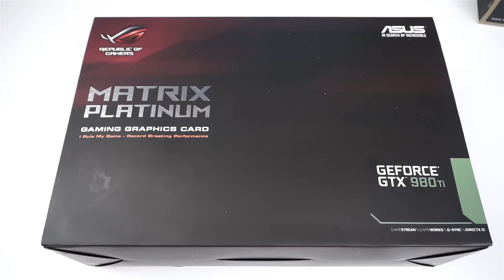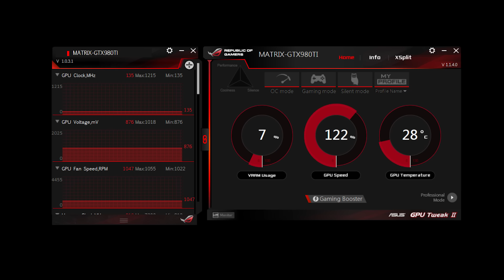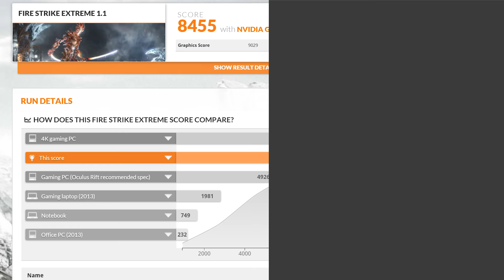ASUS ROG GeForce GTX 980 Ti Matrix Platinum Edition Review - TechView.ro [RO]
In acest episod va prezentam placa video ASUS ROG Geforce GTX 980 Ti Matrix Platinum Edition, varful de gama absolut al celor de la ASUS,  o placa video care a fost gandita sa obtina rezultate cat mai mari cu putinta inca din fabrica iar apoi sa permita utilizatrului final sa ridice si mai mult frecventele si  performanta.

Cu alte cuvinte, este o placa video destinata in mare parte celor care isi doresc cea mai mare performanta posibila, sau mai bine zis entuziastilor sau overclockerilor.

Aceasta orientare catre performanta maxima este evidenta daca ne uitam pentru prima oara catre frecventele placii.

Astfel, Procesorul unui NVIDIA GTX 980Ti functioneaza la frecventa standard de 1000 Mhz pe cand GTX-ul 980 Ti Matrix Platinum este overclockat din fabrica la 1216 Mhz. Boost clock-ul unui GTX 980 Ti normal este de 1075 Mhz pe cand placa de astazi este presetata inca de la primul boot la 1317 Mhz.

Din punct de vedere al memoriei , un GTX 980Ti se lauda cu 7000 Mhz pe cand ASUS  GTX 980 Ti Matrix Platinum atinge de abea scoasa din cutie, fara probleme 7200 Mhz.. iar astea sunt doar cifrele standard, cu care placa video va porni la drum inca de la primul boot, cifrele fiind oferite de programul de monitorizare si overclock al ASUS, GPU Boost 2.